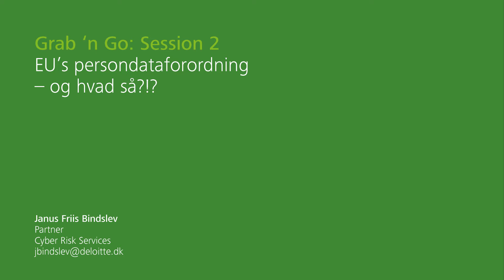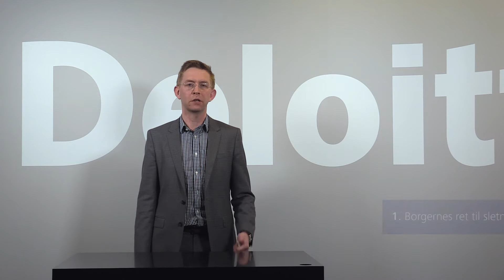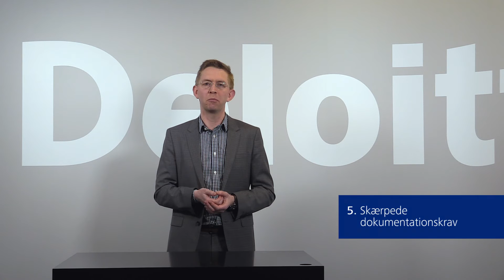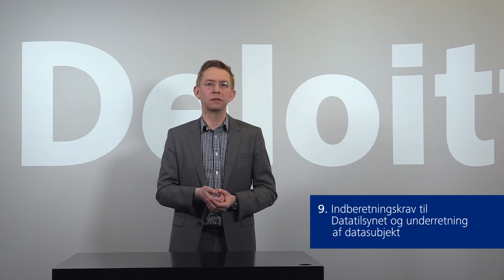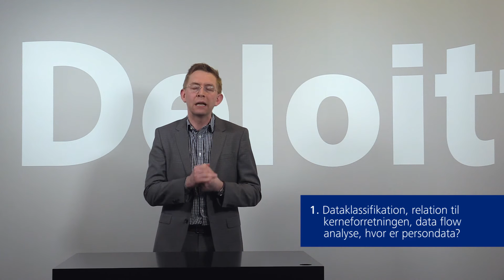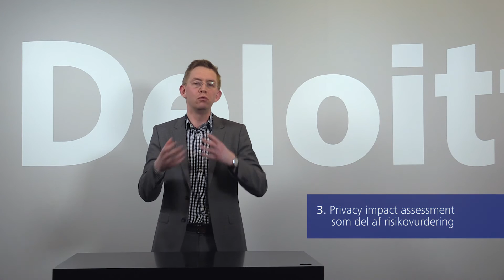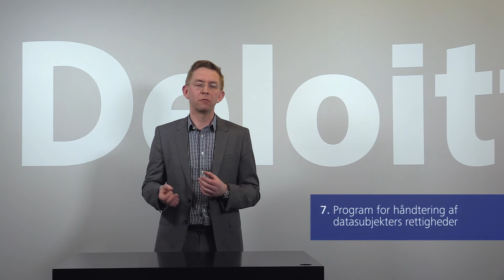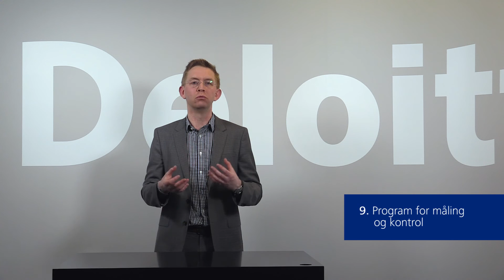EU’s persondataforordning – og hvad så?!?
Janus Friis Bindslev, Partner i Deloitte Enterprise Risk Services.
Læs mere om Grab 'n Go og vores mange inspirerende morgensessioner på